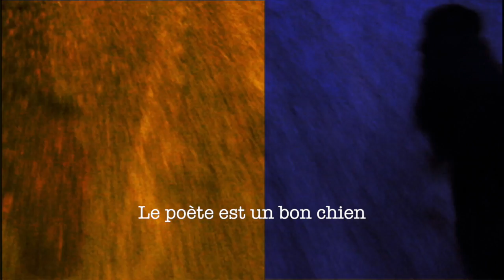Maison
Vidéo poème d'Alain Larose
Vidéo et réalisation: Jean Coulombe
Collaboration: Gilbert Sévigny
Réalisé pour le blogue de création poétique CLS Poésie